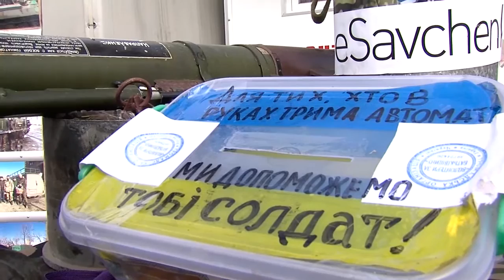Чернівецькі волонтери оновили пункт збору продуктів на Калинівському ринку